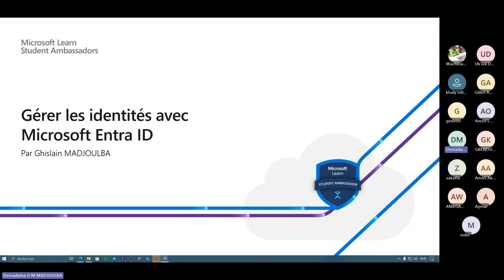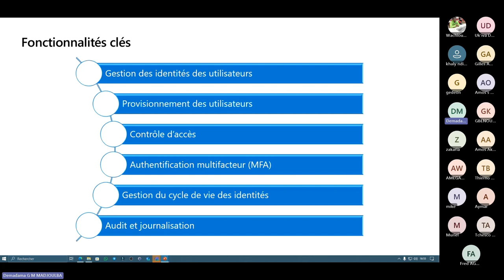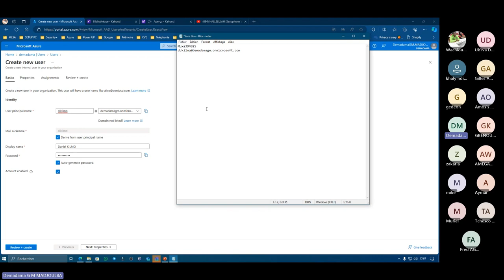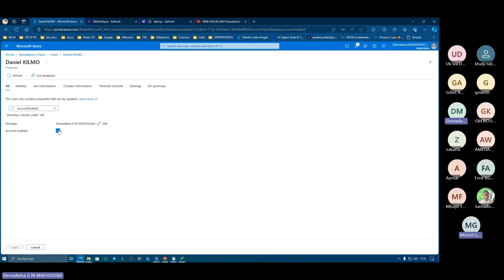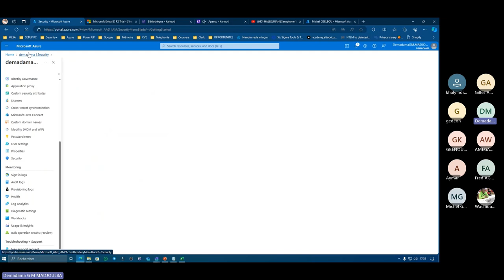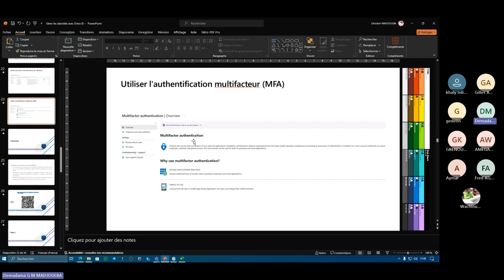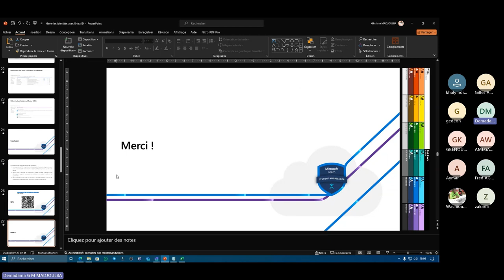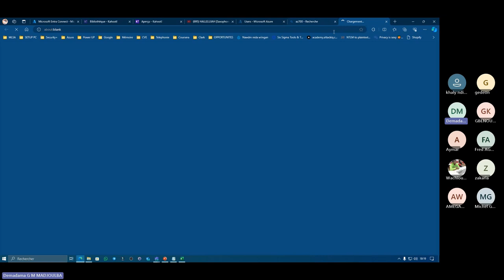Gérer les identités avec Microsoft Entra ID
Microsoft Entra ID est une solution avancée de gestion des identités et des accès (IAM) conçue pour répondre aux besoins complexes de sécurité dans les entreprises. Au cours de ce webinaire animé par @demadama-madjoulba, découvrez comment relever les défis de sécurité et de gestion des identités dans les environnements informatiques.